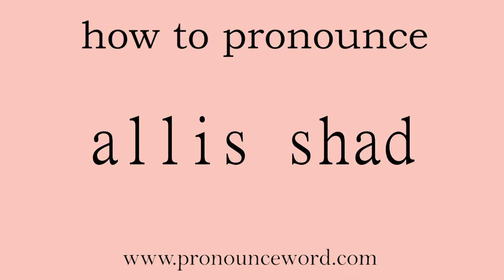allis shad: How to pronounce allis shad in english (correct!).Start with A. Learn from me.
Follow me!Learn from me how to pronounce the word allis shad in english.This video shows you how to pronounce the word allis shad in english.

allis shad

西鲱（一种鳁类）